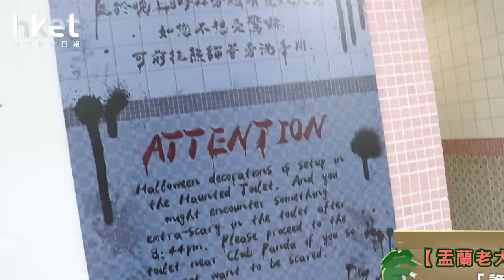海洋公園哈囉喂2019 六大鬼域率先看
今年海洋公園「哈囉喂全園祭」首次推出鬼域概念，將公園劃分六大鬼域，並將恐怖元素由鬼屋漫延至全個園區。
六大鬼域包括「末日後樂園」、「血祭黃泉」、「血獄禁區」、「通靈異境」、「香港靈異結界」和「盂蘭老大街」，將重現多個香港經典鬼故。
10月4日至31日期間的十個指定日子舉行，你夠唔夠膽玩?